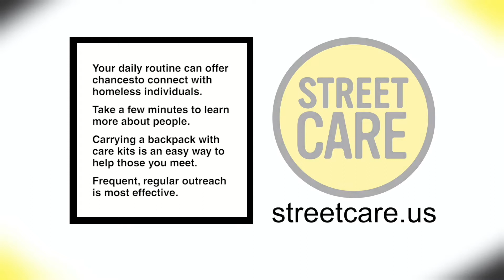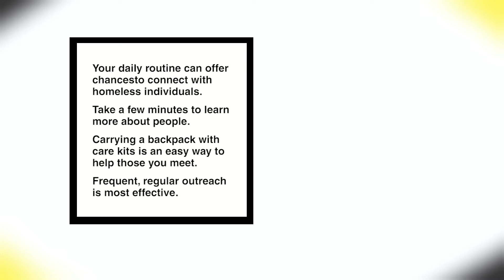Introduction to street Outreach Easy Commuting Trips